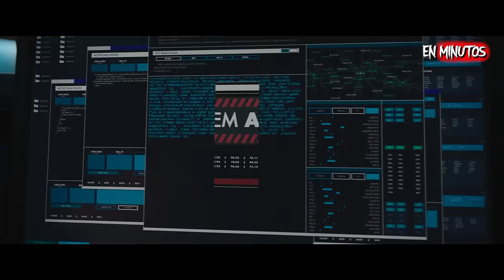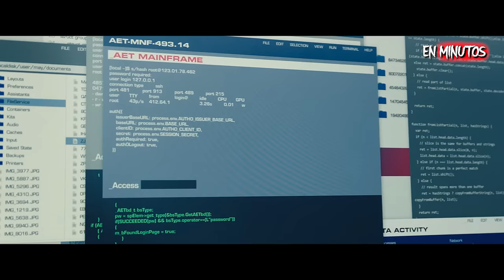MONARCH (Godzilla) Legado de los Monstruos | En Minutos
Resumen de Monarch legado de monstruos.